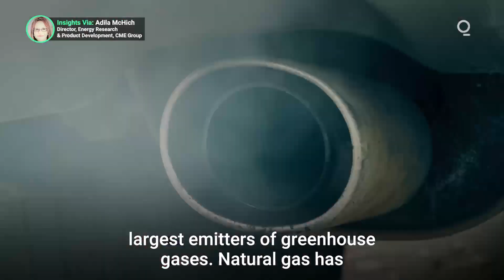How Natural Gas Is Helping Reduce U.S. Emissions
The increased role of natural gas in the U.S. power sector is proving instrumental to emissions reduction. According to the EIA, coal-to-gas switching has led to a reduction of 33% of emissions from their 2007 peak. Presented by @cmegroup